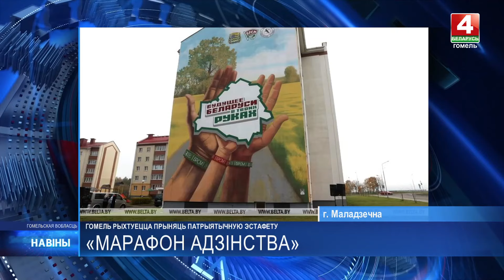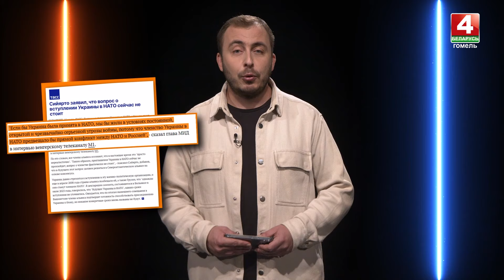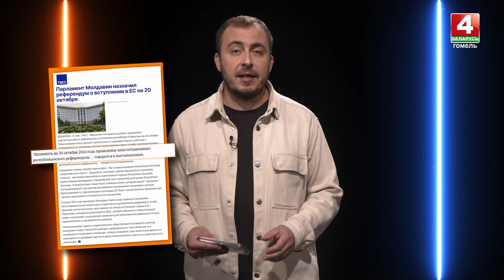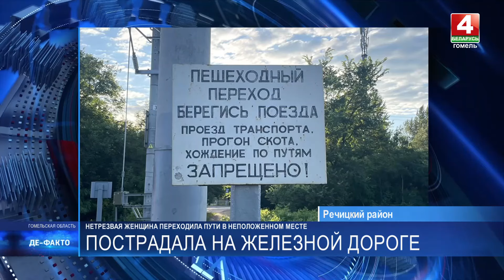Новости Гомельской области 15.10.2024